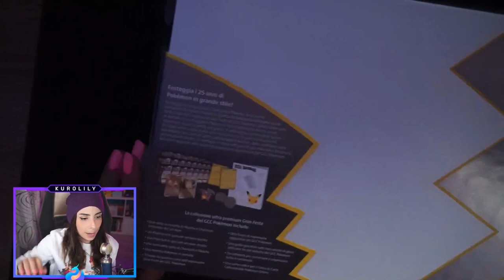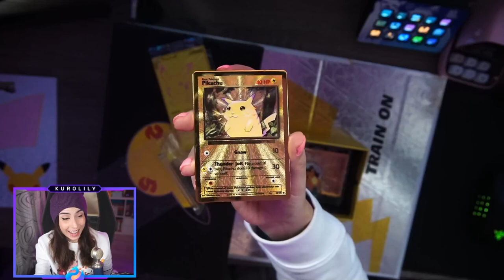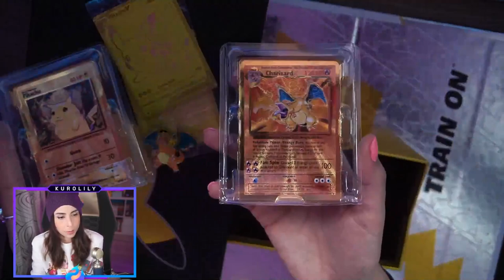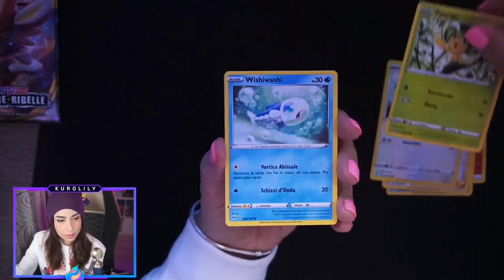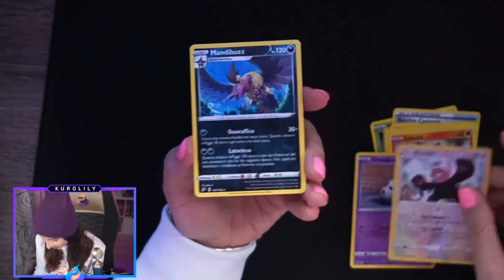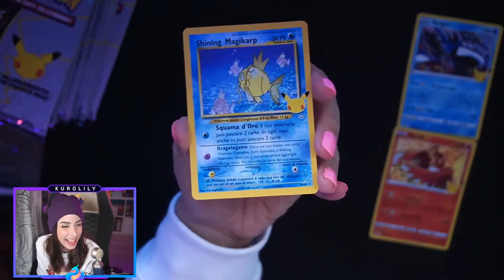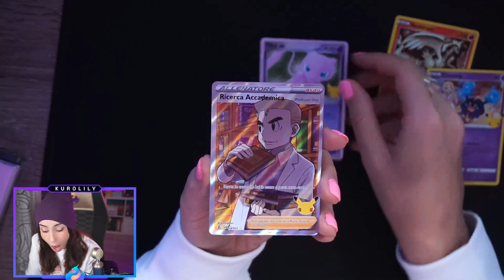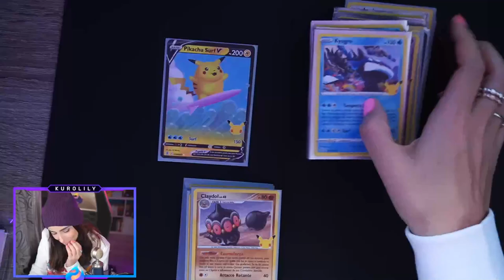UNA COLLEZIONE DI CARTE POKÉMON DA OLTRE 300€! - Unboxing Pokémon Gran Festa Ultra Premium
Unboxing della nuova collezione di carte Pokémon Gran Festa Ultra Premium per il 25° Anniversario. Bello è bello, ma la fortuna?!

20154 Milano (MI) Italy